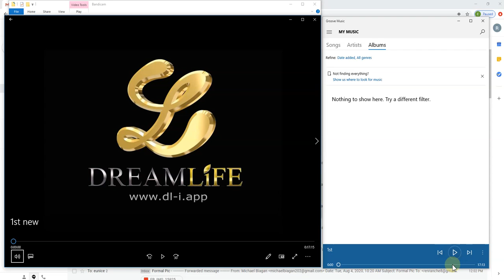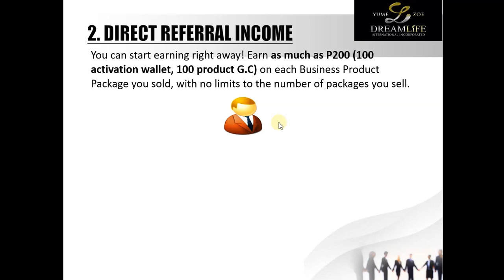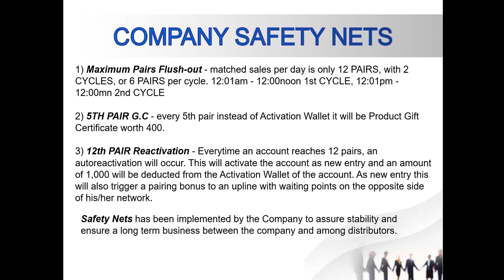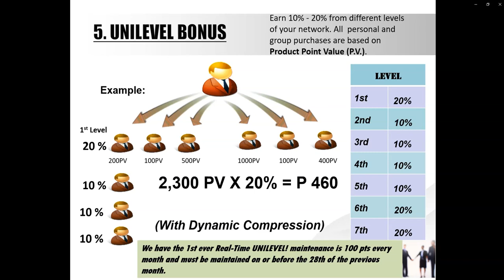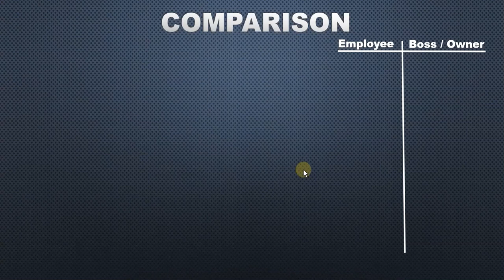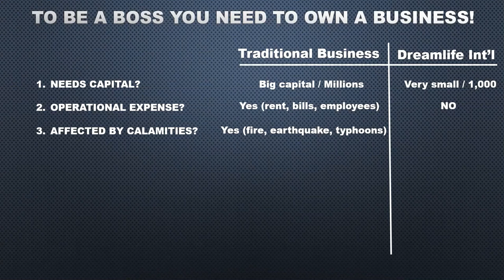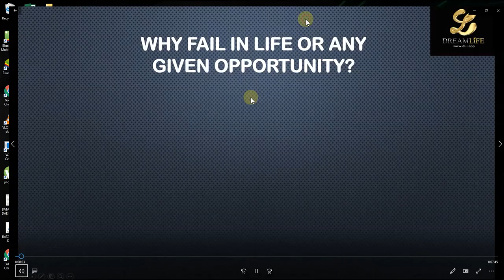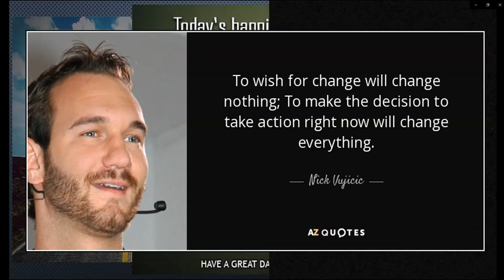DREAMLIFE INT'L FULL COMPLAN PRESENTATION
This Presentation is made for Marketing Support for all Dreamlife Distributors. Language "tagalog".